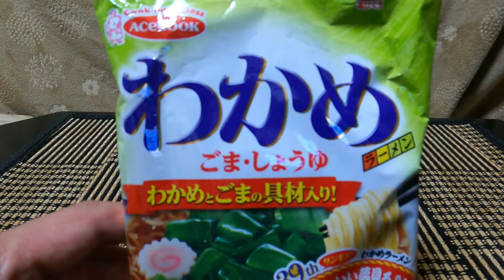アイデアそしてアレンジ【進化系】わかめラーメンパプリカ焼きそば【Ramen transforms into yakisoba with an idea arrangement】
シンプル男飯 Simple men's rice

igshid=2d94ydio3vy5

【なんでもありの動画】【ダンス＆カラオケなどなど】新しくサブチャンネル作りました〜良かったら〜そちらも遊びに来てくださいね〜＆チャンネル登録も宜しくお願いします。